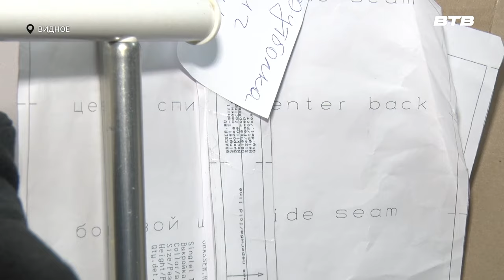ТРУЖЕННИЦЫ ТЫЛА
Глава Ленинского городского округа Станислав Каторов посетил волонтерский пункт «Пчелки добрых дел». В автономной некоммерческой организации  мастерицы шьют одежду и одеяла против тепловизоров для участников специальной военной операции.